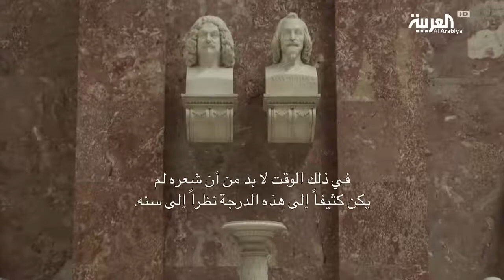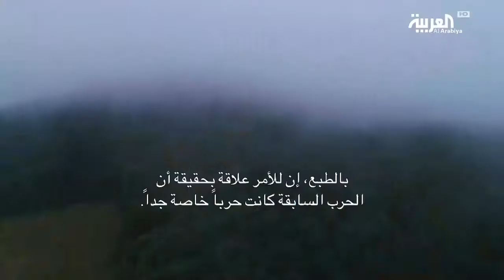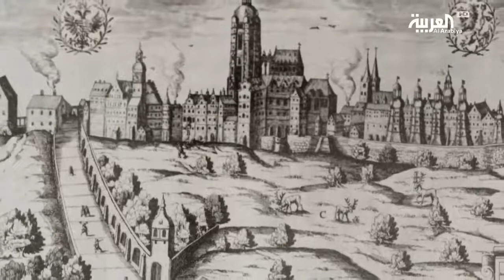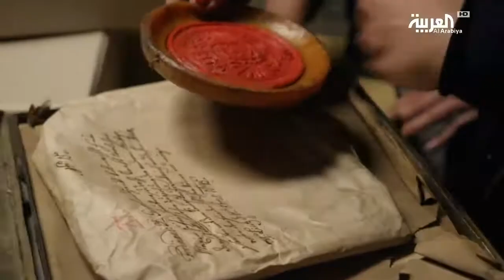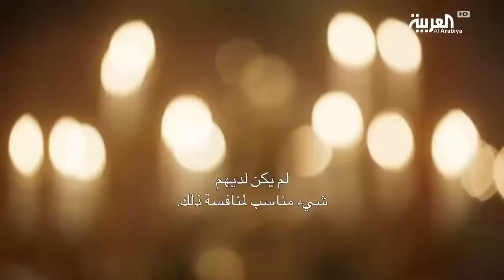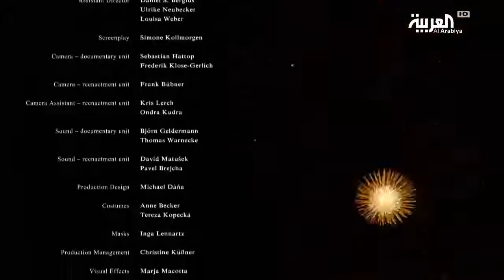حرب الثلاثين عاماً I01I الجزء الأول